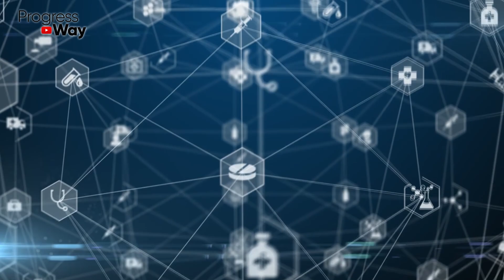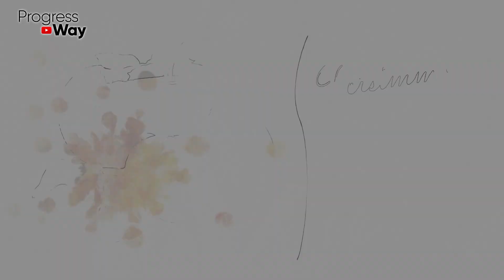Вот Что Осенью Творит ХУРМА с Организмом, Если Есть Её Каждый День! Поражает Даже Врачей...